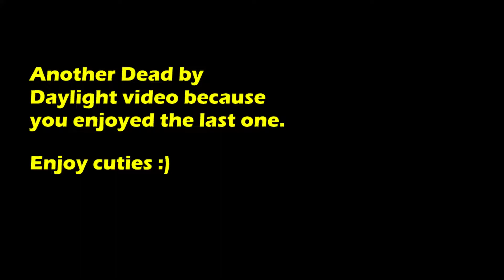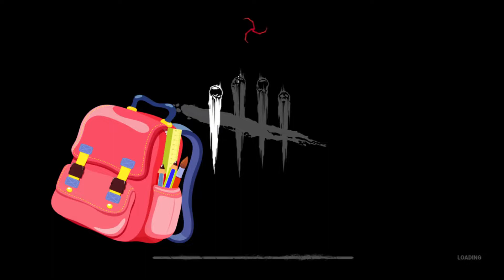Dead by Daylight except we're bad at the game.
0:00 The Hag
4:18 The Cenobite
6:51 The Legion
8:40 The Trickster